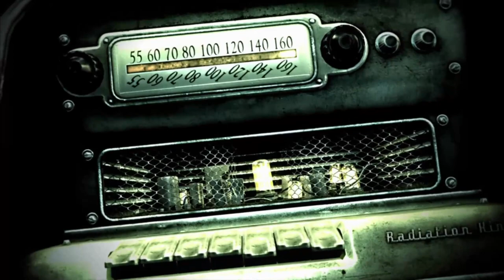Why do I Still Love Fallout 3?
Music is Fallout 3 ambient OST